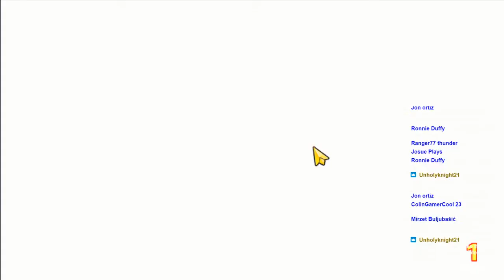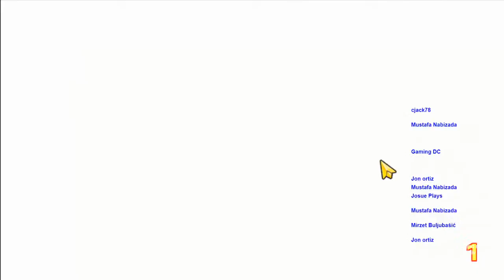Keith Lee Live Stream ~ WWE Undefeated